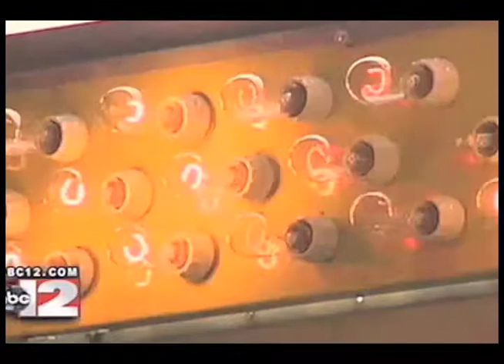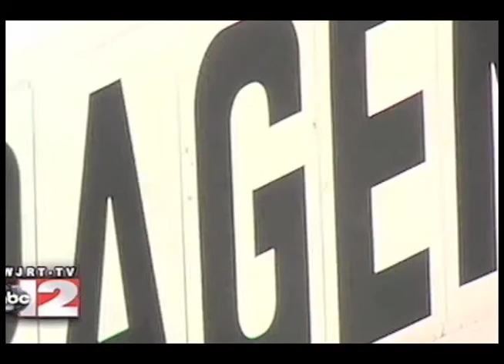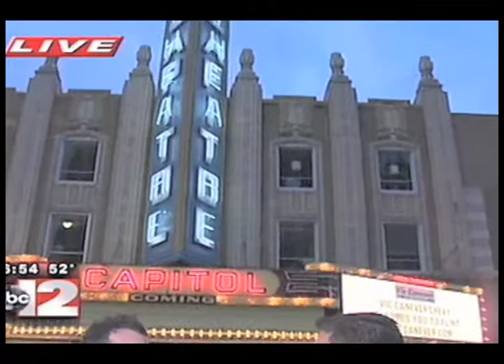Historic Capitol Theatre Marquee Relighting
The Spencer Agency was proud to be a part of the historic relighting of the Capitol Theatre's marquee. The Capitol Theatre's marquee was relit with the help of local business leaders Richard Canever and Josh Spencer.